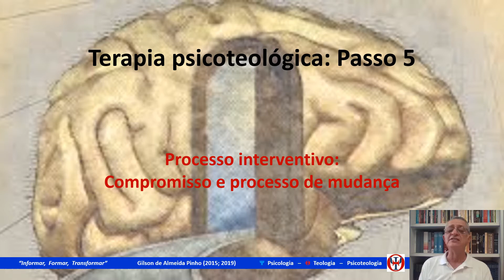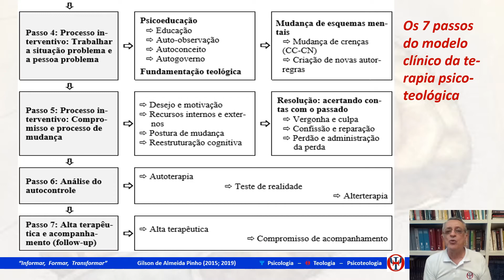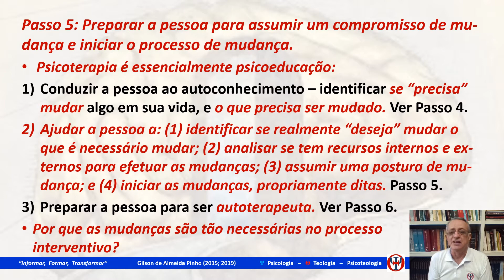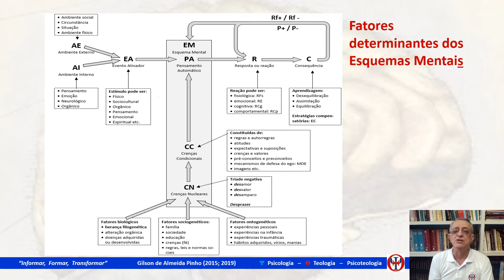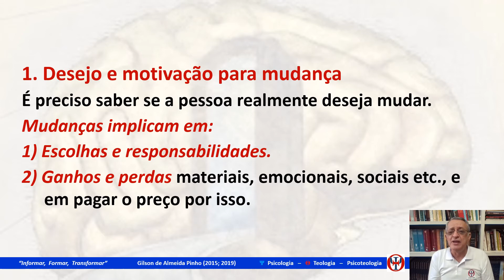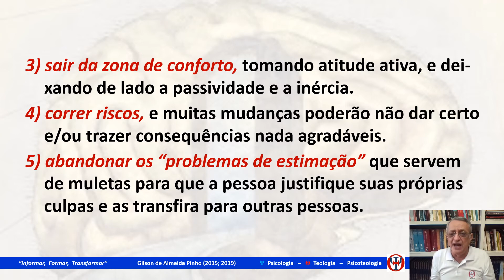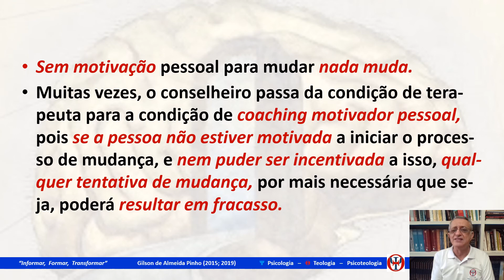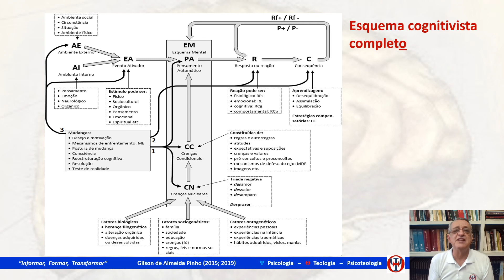Psicoteologia Crer e Ser - 07.38. Passo 5: Compromisso e processo de mudança